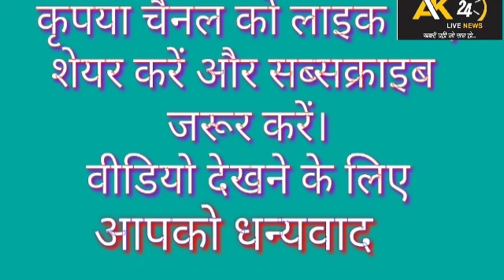बिहार# सीएम नीतीश कुमार को गुस्सा क्यों आया?ak24livenews